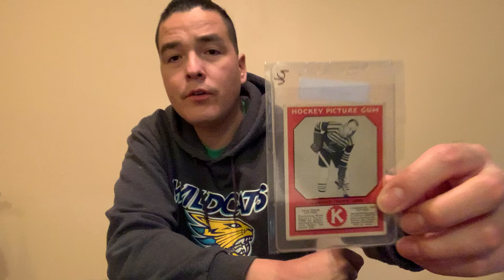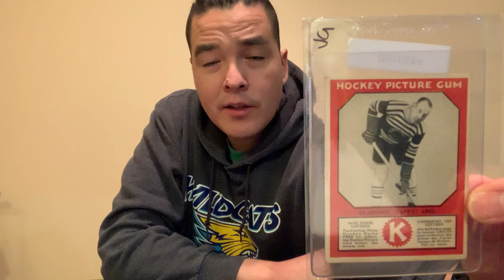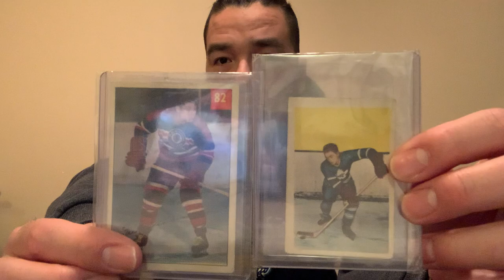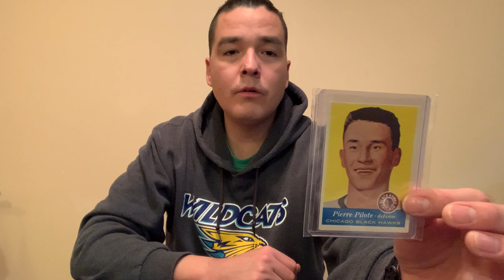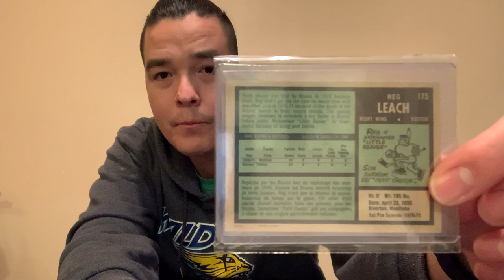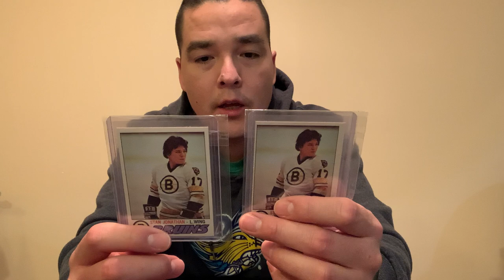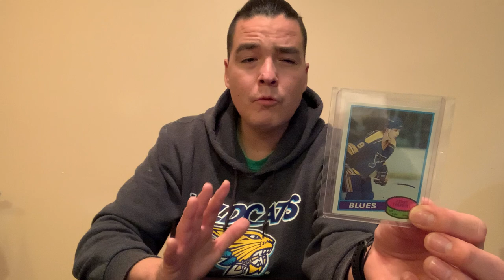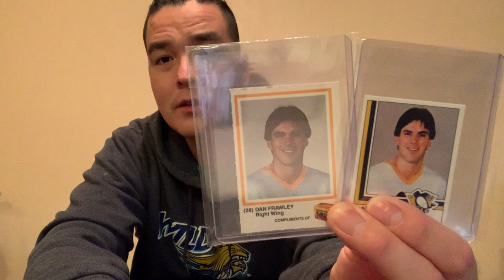Vintage Cards in my Collection - Also, 50 Subscribers!!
All of the vintage cards in my collection pre-1989. Enjoy!